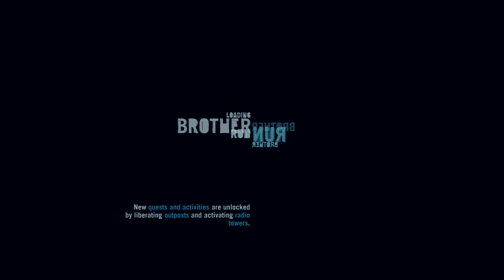Far Cry 3 Walkthrough w/ Commentary - P.32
This is my Let's Play of Far Cry 3.  It is part 32 of my walkthrough with commentary of the game Far Cry 3. I will be playing this playthrough of FC3 for my platinum trophy in this run. All commentary is live during the gameplay.

Publisher: Ubisoft
Developer: Ubisoft Montreal, with additional work by: Ubisoft Massive, Ubisoft Reflections, Ubisoft Shanghai, and Ubisoft Red Storm

In-Game OST Composed by: Brian Tyler

Platform -- PS3
Difficulty -- Adventurer